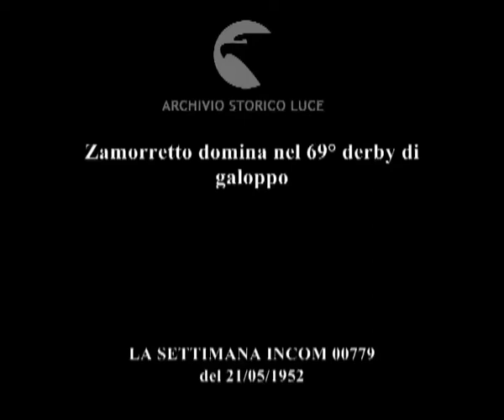Zamorretto domina nel 69° derby di galoppo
Descrizione sequenze:pubblico alle Capannelle ; Vanoni, Fanfani, Beniamino Gigli, ; sfilata dei cavalli ; partenza ; fasi della gara ; vittoria del cavallo Zamoretto ;